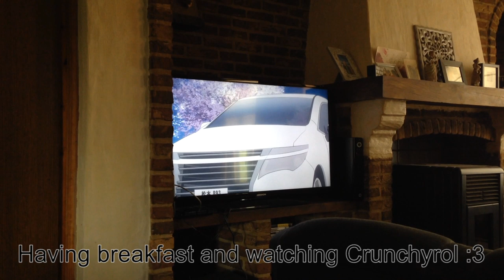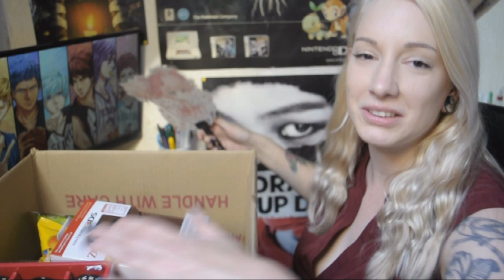Asian supermarket visit & Silver hair dye!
Sorry for the different sounds of my voice haha. I used my iphone, camera and microphone to record stuff, hope it's not too bad!

I Stream games on twitch whenever i feel like it, make sure to follow ^^ :